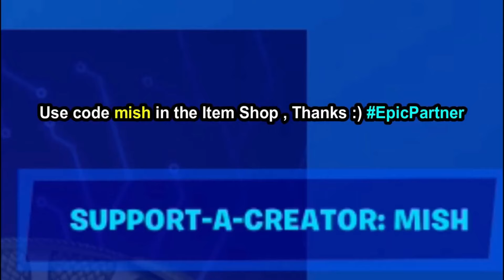Fortnite BODY CAM (BATTLE ROYALE) Map Code | New Fortnite BODY CAM Gameplay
Fortnite BODY CAM (BATTLE ROYALE) Map Code | New Fortnite BODY CAM Gameplay. New fortnite real life map by Jsfilmz